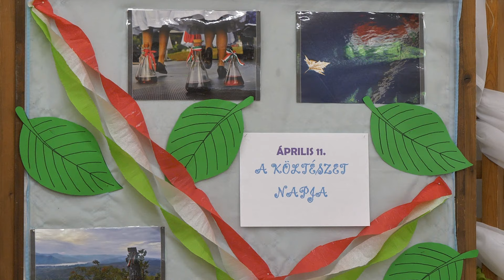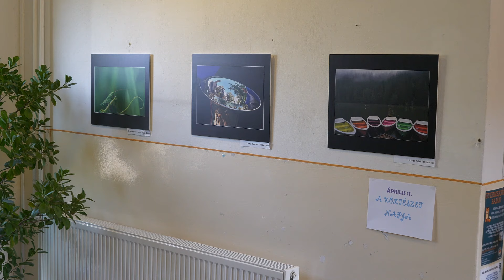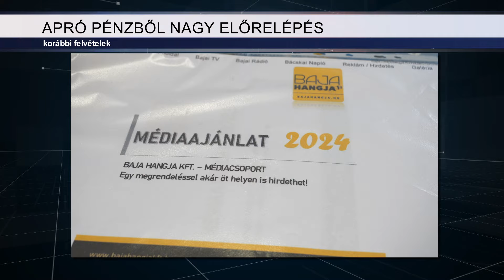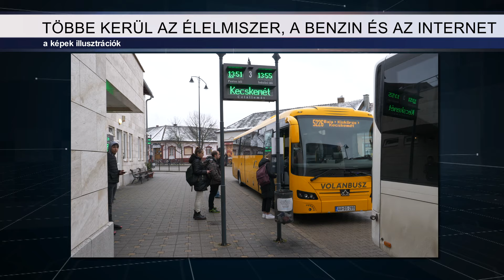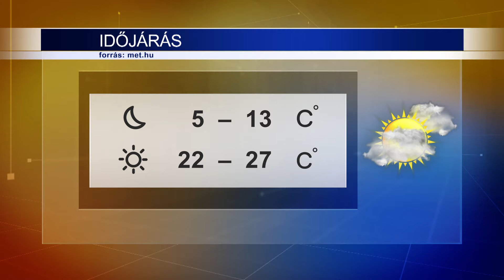Híradó 2024.04.11.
Zene, irodalom és képzőművészet – Sokféleképpen ünnepelték a bajaiak A magyar költészet napját
Megszólalók:
Kellnerné Felső Sára, elnök Duna Fotóklub Egyesület
Keszeics Marianna, német nemzetiségi tanító, Sugovica Sportiskolai Általános Iskola, Baja
Frank Lilla, 5. osztályos tanuló, Sugovica Sportiskolai Általános Iskola, Baja
Csóti Enikő, 2. osztályos tanuló, Sugovica Sportiskolai Általános Iskola, Baja

Robotika az oviban – újfajta foglalkozás fejleszti a nagycsoportosok tudását
Megszólalók:
Agatics Mirkó
Gyulai Franciska, telephely vezető, Szent Balázs Katolikus Óvoda

Német költeményeket hallgatott a 18 főből álló bíráló bizottság a Magyarországi Németek Általános Művelődési Központjában a vers- és prózamondó versenyen.
Megszólalók:
Knollné Bakonyi Andrea, bajai regionális irodavezető, Magyarországi Németek Országos Önkormányzata
Petrovácz Hunor
Meggyesi Zsófia

Vereség az európai kvalifikációs versenyen – egyelőre kvóta nélkül van Püspöki
Megszólalók:
Püspöki Patrik, Mogyi Bajai Birkózó Club